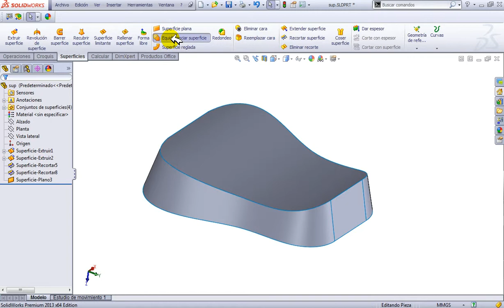SW SUPERFICIES EQUIDISTANCIAR SUPERFICIE